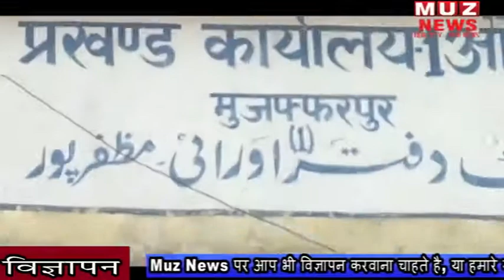दवंग कि दवंगई, कुष्ट रोगी को जान से मारने का कथित प्रयास II